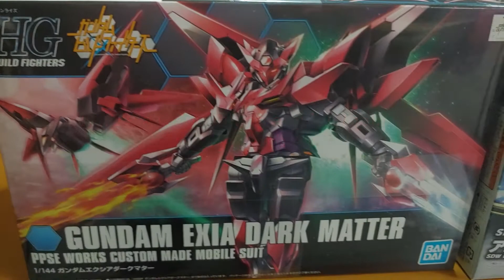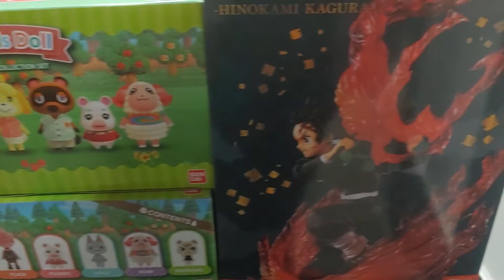This Weeks Deliveries (04.30.2022)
Gundam Model Kits: 0:10
Other Model Kits: 0:35
Figures: 1:08